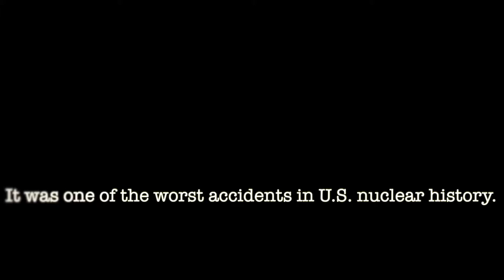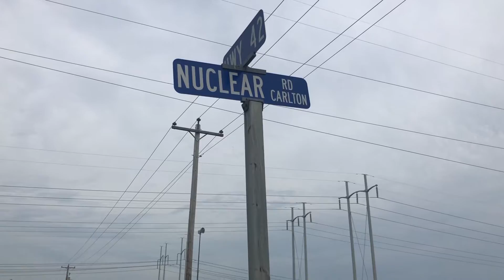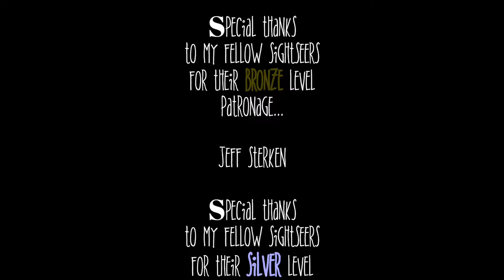Three Mile Island Nuclear Plant Shutdown... What Happens Next?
Did you hear? Three Mile Island Nuclear Power Plant, the site of one of the worst nuclear accidents in the U.S. history, permanently shutdown its Unit 1 on September 20, 2019, even though it was licensed to operate until 2034. Now that Unit 1 of 3 Mile Island is no longer operating, what's next for this infamous nuclear plant?

Note: Three Mile Island isn't the only U.S. commercial nuclear power plant to shutdown early. Since 2013, a total of 11 U.S. reactors have come offline before their time.

**JUST ANNOUNCED TODAY AUGUST 27, 2020** Exelon Generation announced that it intends to retire its Byron Generating Station and Dresden Generating Station in fall 2021, resulting in the loss of four nuclear generation units that together supply clean, zero-emissions energy to more than four million homes and businesses in northern Illinois. Byron, located just outside Byron, Ill., will close in September 2021, and Dresden, located in Morris, Ill., will close in November 2021.

Send Mail to:
SightseeingSally